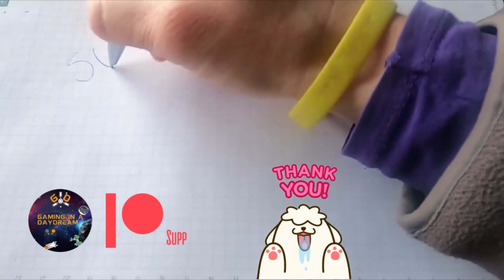GT LEGENDS Mr.BEAN CUP ROUND TWO [END] PC KEYBOARD GAMEPLAY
GT LENGENDS Mr.BEAN CUP ROUND TWO PC KEYBOARD GAMEPLAY
Playing for the first time ever I try the vanilla game career mode. Eventually will mod the game but since is the first time I want to try the game as it came out. I tried the hardest setting with manual shifting [auto clutch as with keyboard is too hard for me otherwise] for the first race, however this race I had to turn it down to semi-pro and still AI was very fast, very much harder from race to race.